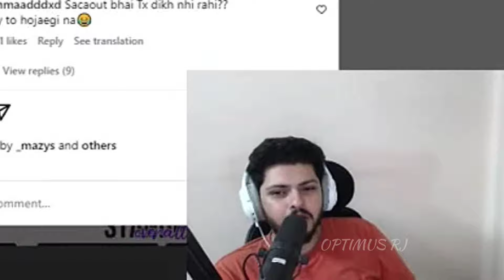CASTER REACT ON HYDRA 2 MAN WWCD COMEBACK BGIS ✅ BGMI